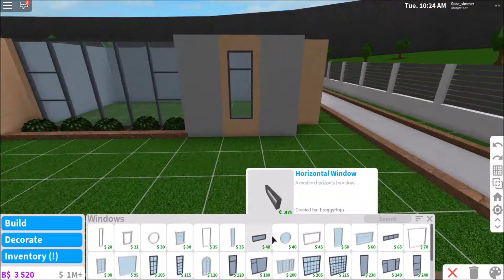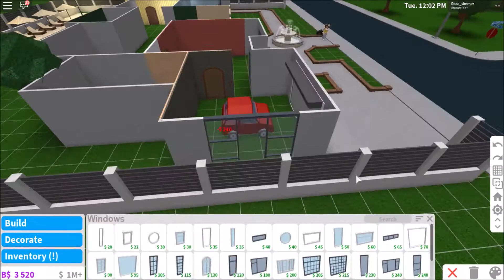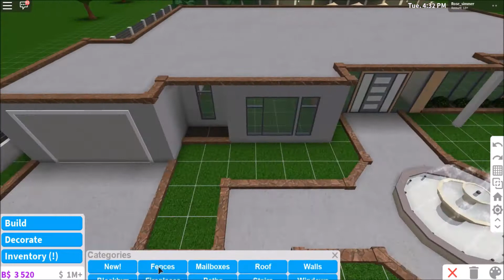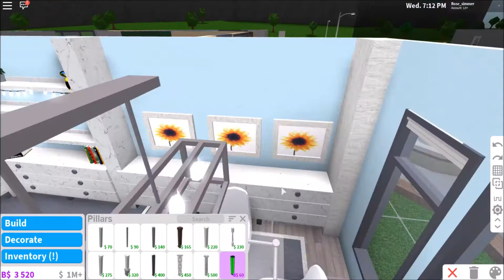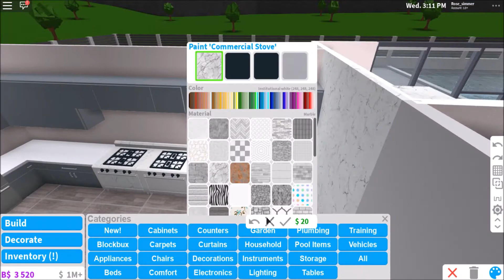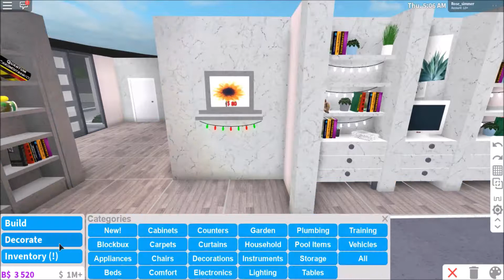Bloxburg - Starter home makeover -Speed build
In this video renovated Bloxburg's Bloxington mansion!
I'm really happy with how it turned out.

-Links-
My Roblox

1.
2.
3.